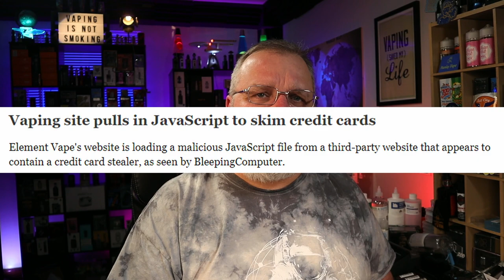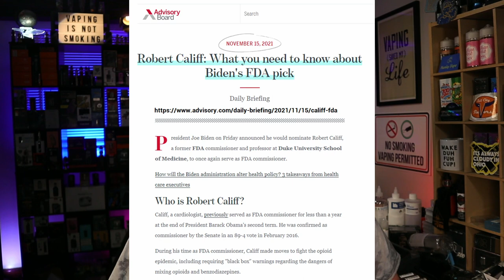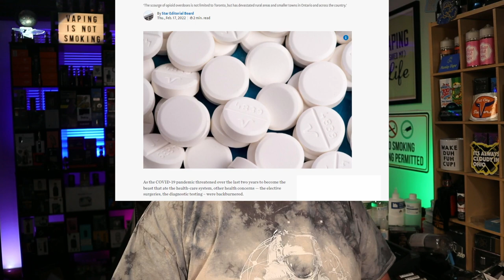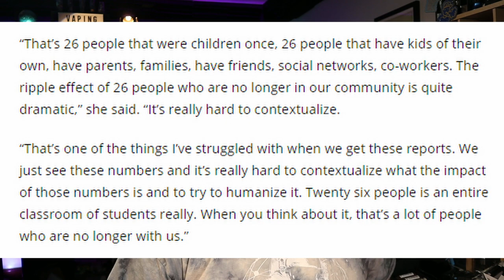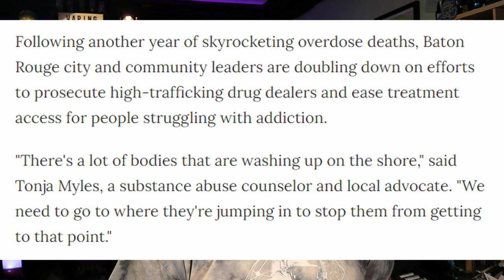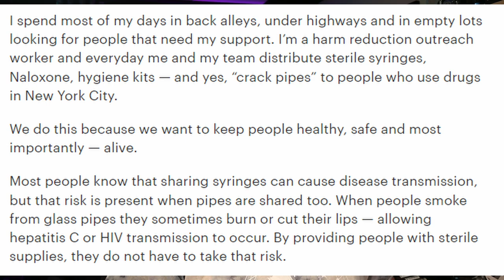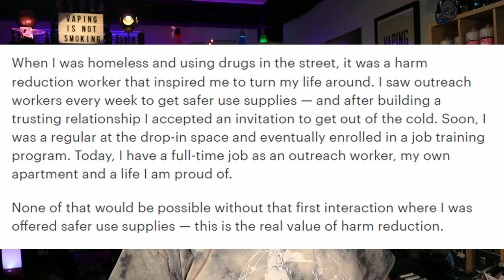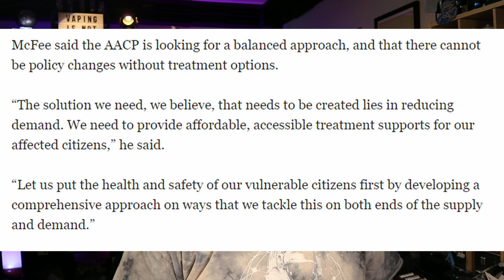Global 20 Vape Science Advocacy News S2E4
In the Global 20 Vape Science Advocacy News S2E4 we take a deep dive into HarmReduction and clearly see how the hypocrisy must end to allow Harm Reduction help anyone who needs it. Tobacco Harm Reduction is something we always talk about, but rarely does any vape advocate step back to look at the bigger picture. However, the most pressing vape news is also presented because the Element Vape website has been hacked to steal credit cards from customers. Also, with the Senate confirming Dr. Robert Califf as the new FDA Chief the latest news reveals all the industry players eager to get their priorities implemented. Lastly, we turn to the raging opioid epidemic which the White House has now declared a crisis. Will we see a double down on the drug wars or is society ready to admit they have caused more harm than if they did nothing at all? Harm reduction using fentanyl test strips, safe drug supply, needle exchange, and even crack pipes are all needed to stem the tide of overdose deaths.

00:00 Hunky Vape Global 20 Vape Science Advocacy News s2e4 Introduction
03:30 Vaping News
03:55 Element Vape: Major e-cigarette store hacked to steal credit cards
05:57 Senate Confirms Califf as F.D.A. Chief in Tight Vote
11:15 Vaping Industry Regulatory Trifecta including Ban Over the counter Vaping Products, Flavor Ban and Prescription Vaping
13:00 Harm Reduction News
13:48 White House official speaking on national drug control policy and addiction at MUSC
14:18 While we focus on COVID, the opioid crisis is getting even worse
16:55 26 toxic drug deaths: 26 parents, 26 cousins, 26 coworkers, 26 friends
20:41 Spike in drugs containing fentanyl on Cincinnati's streets
21:39 Advocates Dilemma - Dealing with Stupid
24:15 Over 300 dead in another record year for overdose deaths as city leaders grapple with solutions
28:05 'Crack pipes' aren't the problem — stigmatizing harm reduction is
30:05 Just Say No consequences
30:26 Reagan Kid's Drug Nightmare
31:47 End Stigmatizing Harm Reduction
34:44 Vape Shops are Harm Reduction
37:25 Fentanyl test strip bill faces uphill fight in Missouri General Assembly
37:50 Alberta should launch safe drug supply pilot program, committee hears
39:12 Global 20 Vape Science Advocacy News S2E4 Conclusion